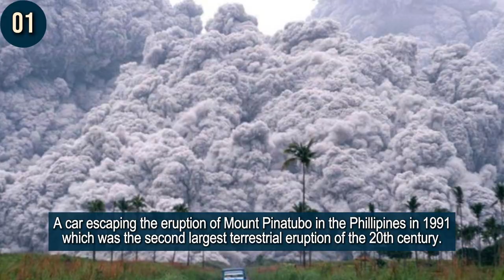Scary Historical Photos You Haven't Seen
Get ready to be spooked! In this chilling YouTube video, we delve into the depths of history to uncover some truly bone-chilling photographs that you've never laid eyes on before. From eerie ghostly figures to mysterious unexplained phenomena, these scary historical photos will send shivers down your spine.